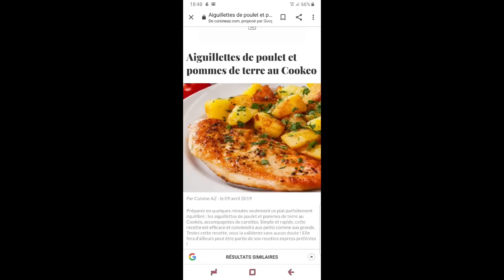Recette cookeo poulets carottes et pdts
merci de nous suivre les amies
Petit recette cookeo et photo a la fin vous allez rire .bis 💋💋💋💋.

vous copier et coller sur la barre de recherche et vous regardez la pub et merci de votre aide .